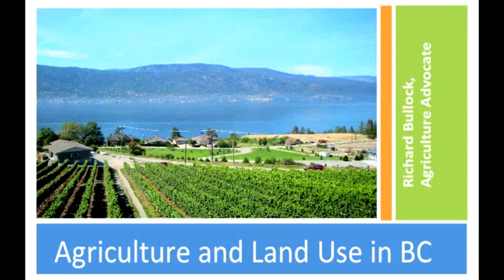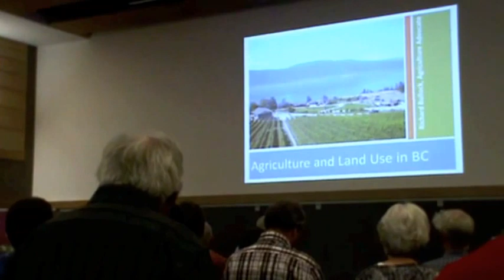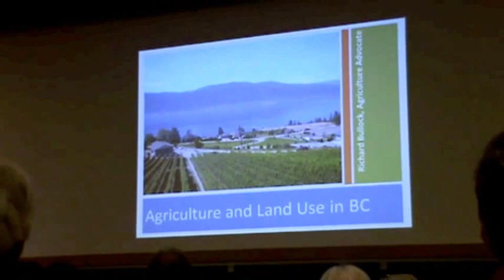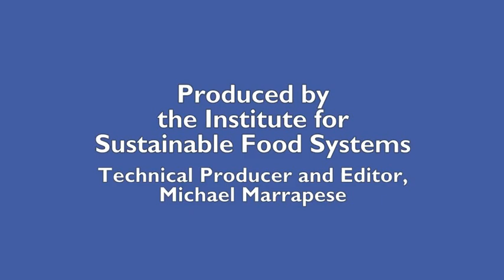Richard Bullock on the Future of BC Agriculture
The former Chair of BC's Agricultural Land Commission, Okanagan farmer, and long-time proponent of BC agriculture,
Mr. Richard Bullock, spoke at KPU Richmond on July 28th, 2015. Mr.Bullock shared his vision for a strong BC agriculture future and answered questions from the public.

The free lecture was hosted by the Institute for Sustainable Food Systems at Kwantlen Polytechnic University.